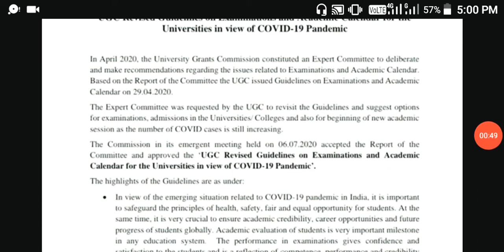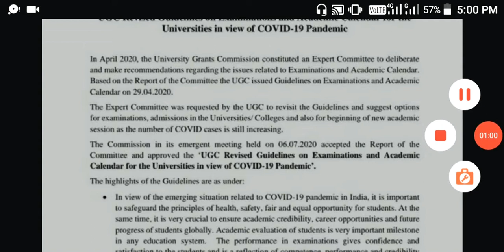আবার ও New Guideline UGC 2020.|| আমাদের রাজ‍্যে কি হবে কলেজ-বিশ্ববিদ্যালয়ের পরীক্ষা.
ছাত্র-ছাত্রীদের স্বাস্থ্যের সঙ্গে আপস নয়। বিশ্ববিদ্যালয়ের সিদ্ধান্ত অনুযায়ীই মূল্যায়ন হবে রাজ্য়ে। UGC-র গাইডলাইন প্রসঙ্গে সোমবার এমনটাই জানালেন শিক্ষামন্ত্রী পার্থ চট্টোপাধ্যায়। এ দিন সাংবাদিক বৈঠকে শিক্ষামন্ত্রী জানিয়েছেন, আমরা বিশ্ববিদ্যালয়গুলিতে নির্দেশিকা পাঠিয়েছি, এরপর তাঁরা যা বলবেন সেই মতোই পদক্ষেপ করা হবে

বর্তমান করোনা পরিস্থিতিতে বিশ্ববিদ্যালয়ের পরীক্ষারগুলোর ভবিষ্যত কী? তা নিয়ে দ্বন্দ্ব ছিলই। গতকাল কেন্দ্রের অনুমতির পর বৈঠক করে পরীক্ষার গাইডলাইন তৈরি করে UGC। জানায়, পরীক্ষা না নিয়ে চূড়ান্ত বর্ষের পড়ুয়াদের পাশ করানো হবে না। করোনাবিধি কঠোরভাবে মেনে পরীক্ষা নিতে হবে।

এরপরই বিভ্রান্তি ছড়ায়। এ রাজ্যে বিশ্ববিদ্যালয়স্তরে অন্য পদ্ধতিতে মূল্যায়ণের সিদ্ধান্ত আগেই নেওয়া হয়েছিল। রাজ্যের সুপারিশও পাঠিয়ে দেওয়া হয়েছিল বিশ্ববিদ্যালয়গুলোতে। কাজেই UGC-র নয়া গাইডলাইন মেনে রাজ্য সিদ্ধান্ত বদলাবে কিনা তা নিয়ে গতকাল থেকেই শুরু হয় জল্পনা। যদিও UGC-র গাইডলাইনের পর এ বিষয়ে মুখ্যমন্ত্রীর সঙ্গে ফের আলোচনা করা হবে বলেও জানিয়েছেন পার্থ চট্টোপাধ্যায়।

পাশাপাশি এদিন আসন্ন মাধ্যমিকের ফলাফল নিয়েও মন্তব্য করেছেন শিক্ষামন্ত্রী। বলেছেন, ফলাফল তৈরি। তবে পরিস্থিতি বিচার করে ফলাফল প্রকাশের সমসসূচি জানানো হবে।